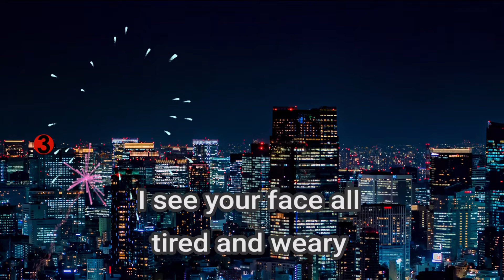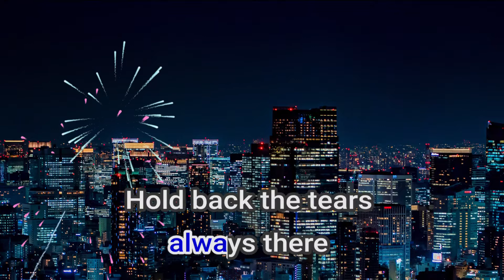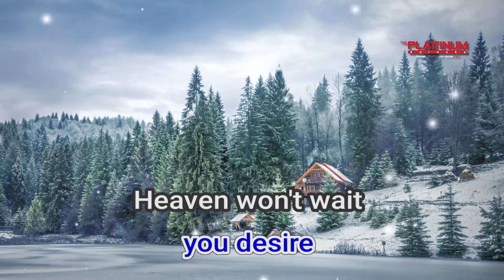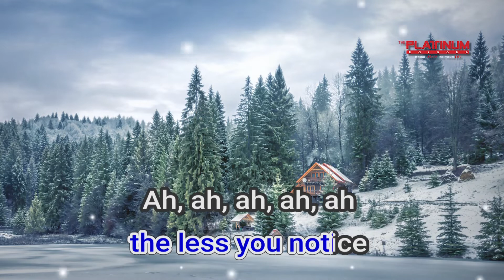17388 A Call to Arms Urbandub